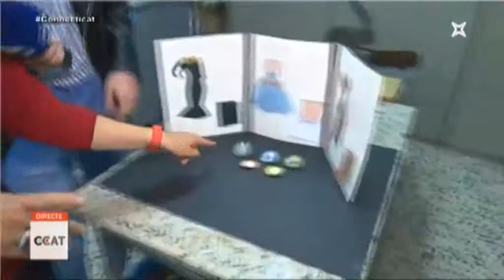Móra la Nova i Móra d'Ebre sumen una nova oferta d'educació artística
🎨 L'Escola d'Arts Plàstiques i Disseny de Móra la Nova a i l'Institut  Julio Antonio de Móra d'Ebre oferiran, el proper curs, una nova oferta educativa. Es tracta d'un batxillerat artístic que durarà 3 anys i on els alumnes podran sortir amb titulació dual. Per una banda el batxillerat i per altra banda un cicle formatiu de grau mitjà de ceràmica.